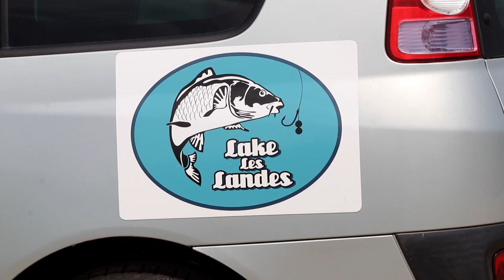Landes - Carp Fishing in France with Accommodation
Big carp, great accommodation sleeping four and swimming pool... what more could you want? With plenty of carp stocked to over 60lb, the four acre lake will impress any angler and the excellent lakeside facilities and stunning local area will keep non-anglers more than happy too.